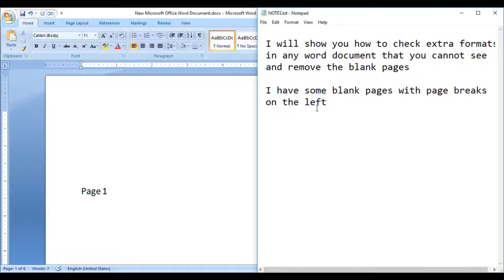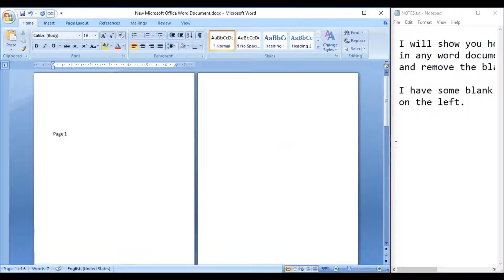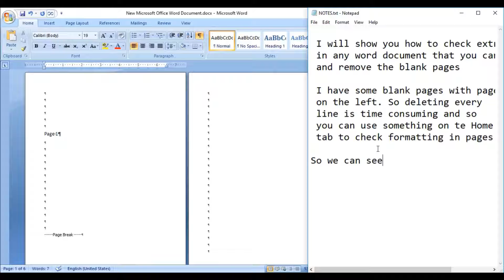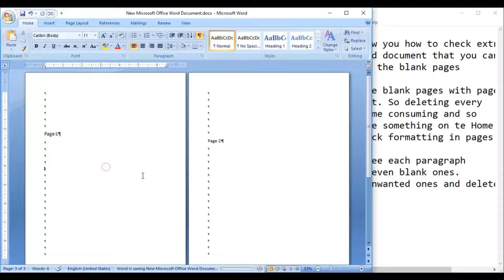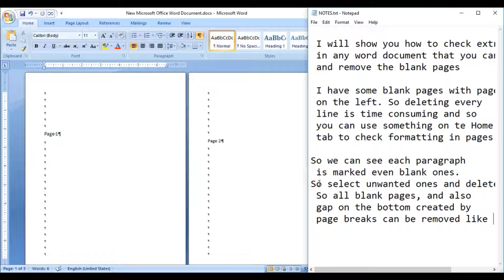Remove Blank Pages and Blank Spaces in Microsoft Word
In this short video, I will show you how to check what is causing blank pages and blank spaces in you word document and remove them easily.